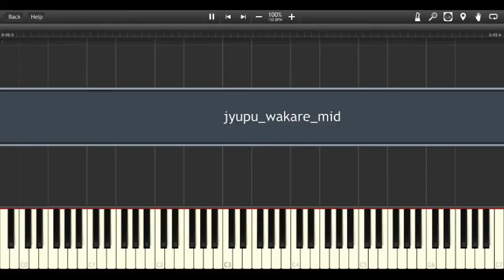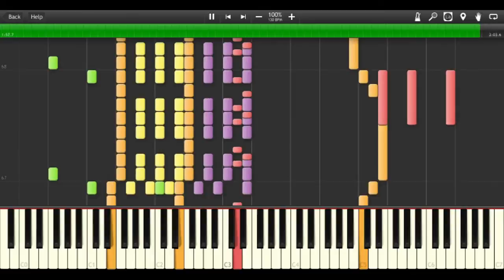Synthesia: Pokemon Mystery Dungeon Explorers of Time/Darkness/Sky Sea of Time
Well, crossing it, anyway